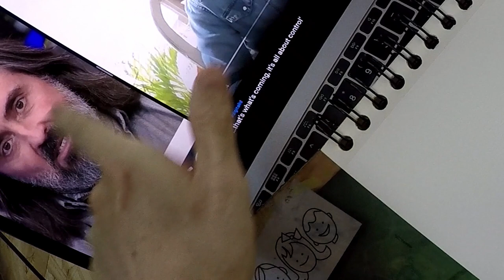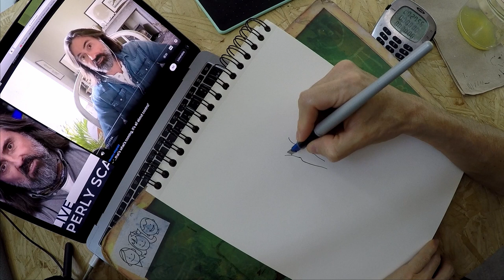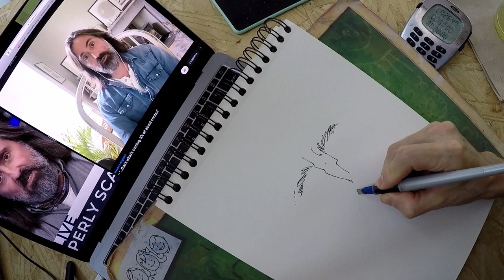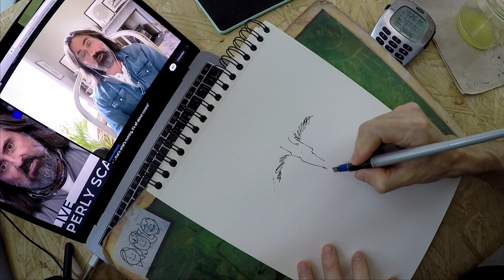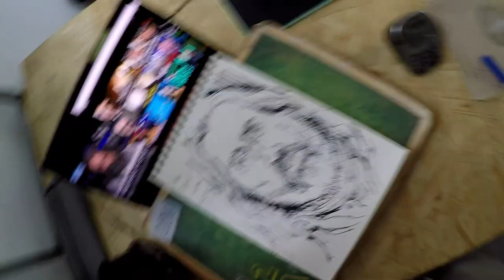13792 NeilOliver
Today's subject for my Hall of Heroes is Neil Oliver
I discovered him fairly recently and enjoy his "Love letters to the British Isles". Great work there and lots of knowledge sharing.

But more importantly, I've found very insightful how certain events or patterns are repeated throughout history. There are overarching themes that repeat: quests for control, dominion, enslavement. And it is interesting to see how they were disguised in the past and the similar disguises used in the present.

I also acknowledge the courage he has had to stand up and speak his mind when so many have just bent over. When we are presented with things that don't add up, we have to be confident enough to say they don't add up. Today the emperor has no clothes but everyone is looking over the shoulder to see what is it they should think and say.

Anyway, here is the link to the episode I used for the background, Check him out if you haven't, and put your mind to the test ;)